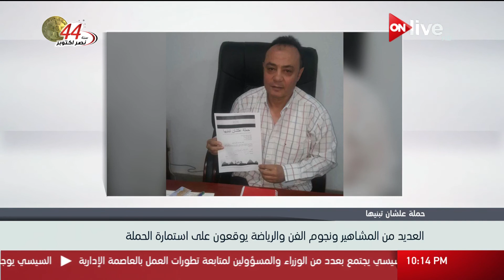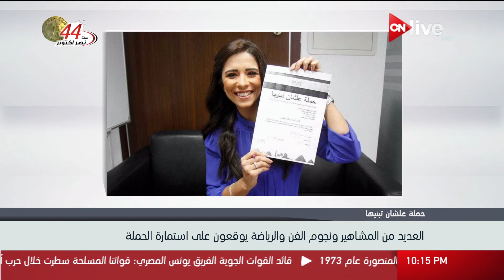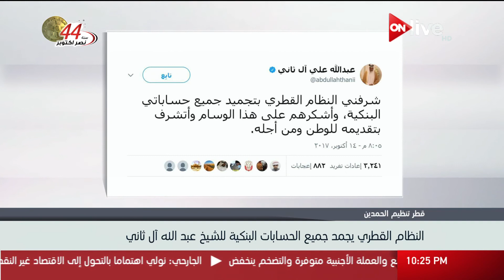حملة علشان تبنيها .. تواصل العديد من المشاهير ونجوم الفن والرياضة التوقيع على استمارة الحملة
الموقع الرسمي للقناة  ..